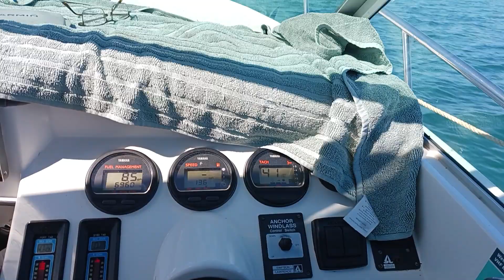Smuggler 6.3 out fishing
filmed on the Hauraki Gulf Easter 2023